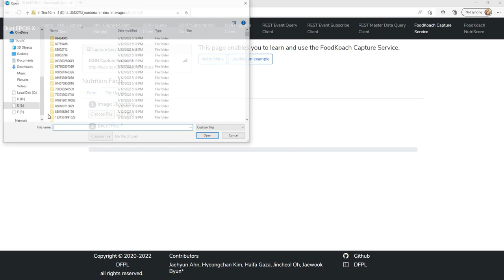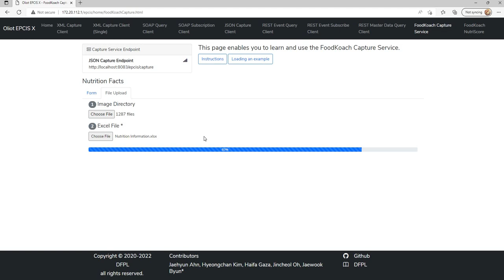439 Korean Food Nutrition Facts Available from DFPL/Auto-ID Labs. Korea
DFPL/Auto-ID Labs. Korea  try to manage high quality nutrition facts
(Barcode, Nutrition Facts, Picture, Nutriscore).
Currently, Nutrition facts for 439 Korean products are available through
a standard query interface ratified by GS1 EPCIS.
Thanks to @haifathalamus